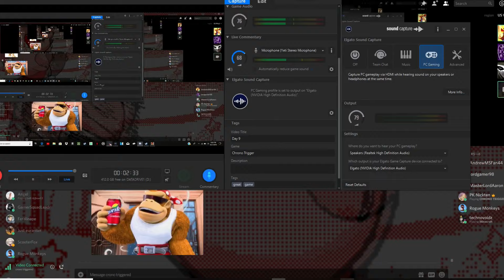Chrono Trigger #53 - Magus' Sidequest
Of all the half-witted fools.

Friends in the video:
MasterLordAaron
lordgamer
Andrew